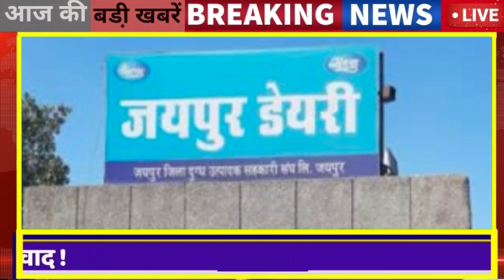29 जुलाई : 9:15 बजे राजस्थान आज की Top@10 बड़ी BREAKING NEWS राजस्थान की बड़ी खबरें || Rajsthan news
About this Video 29 जुलाई : 9:15 बजे राजस्थान आज की Top@10 बड़ी BREAKING NEWS राजस्थान की बड़ी खबरें || Rajsthan news
1. राजस्थान की LIVE बड़ी खबरें

2  Breaking news Top10news

 3 ‌  top@10 badi khabren